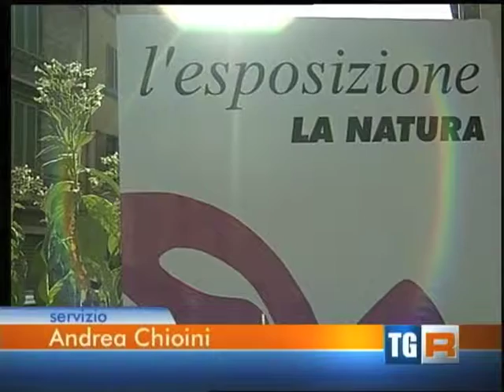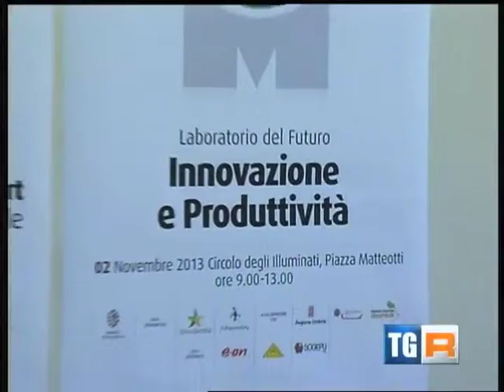Altotevere "laboratorio di sostenibilità", tra Altrocioccolato e la Fiera delle Utopie Concrete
TgR Rai 3 Umbria - 15 ottobre 2013